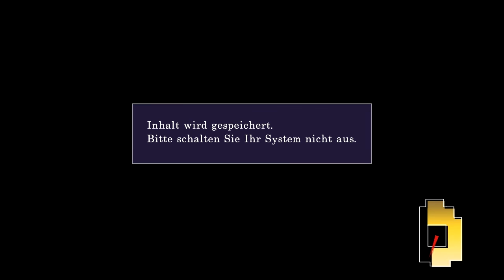Let's Play Half Minute Hero #027 Der Schwarze Dunkelrecke [HD][DE]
Kommentiertes Gameplay von Fixelp